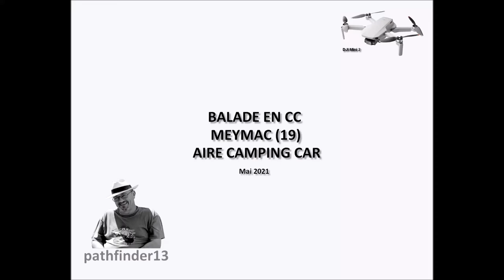BALADE EN CC MEYMAC MAI 2021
Aire camping car municipale en Corrèze